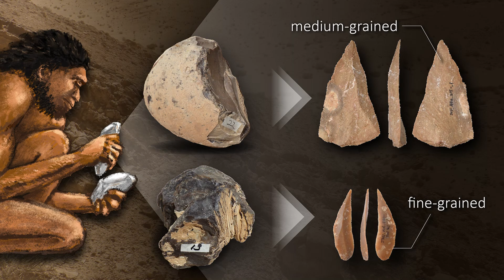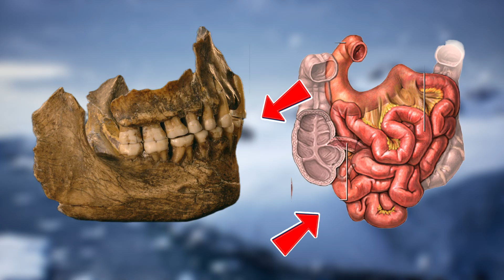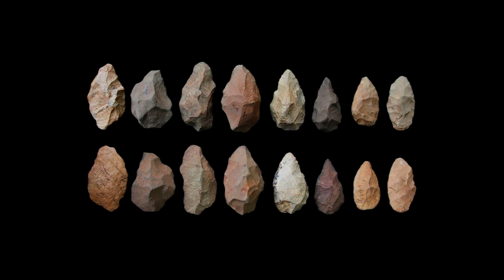How Ancient People Conquered Their Environment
Humans had no claws, no fangs, and no armor—yet they became the most dominant species on the planet. How?

This documentary unravels the astonishing journey of our ancestors: from vulnerable prey to ecosystem architects. Discover how fire control, stone tools, tribal cooperation, and environmental engineering turned early humans from survivors into world-shapers. Learn how cooked food changed our biology, how stone became a weapon of mass destruction, and how collective intelligence allowed us to reshape entire landscapes—long before the first farm.

Chapters:
1. The First Spark That Changed Everything
2. When Rocks Became Weapons
3. The Power of Tribal Cooperation
4. Rewriting the Landscape
5. From Prey to Planetary Force

This is the real origin story of Homo sapiens—not just how we survived, but how we rewrote the rules of life on Earth.